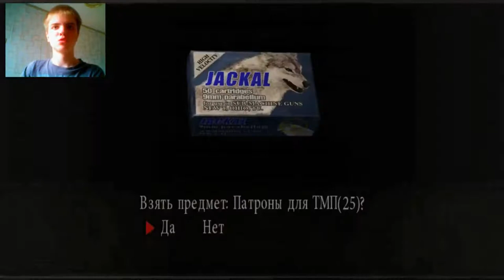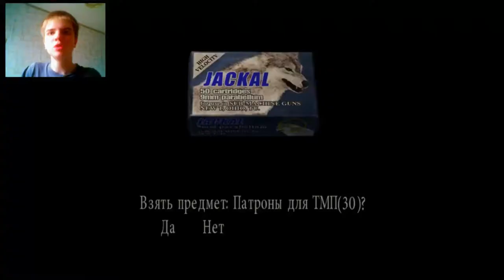Resident Evil 4 3 сезон 9 серия (24.10.15) 16+